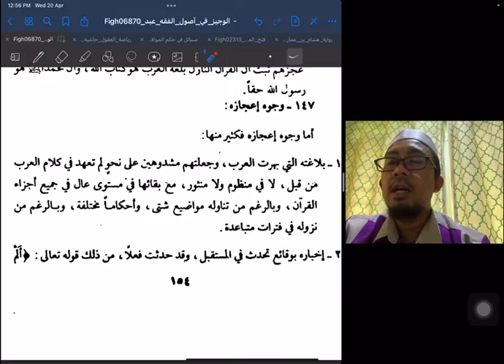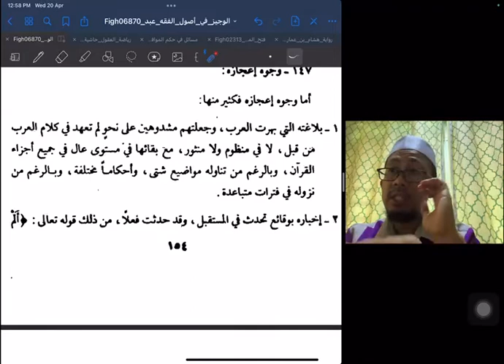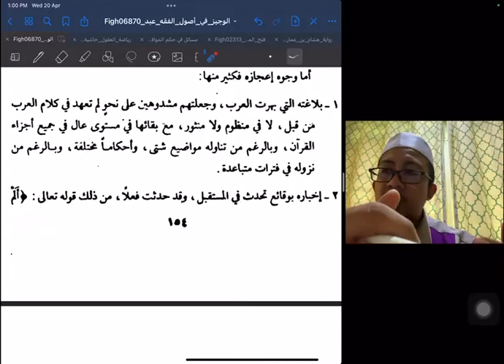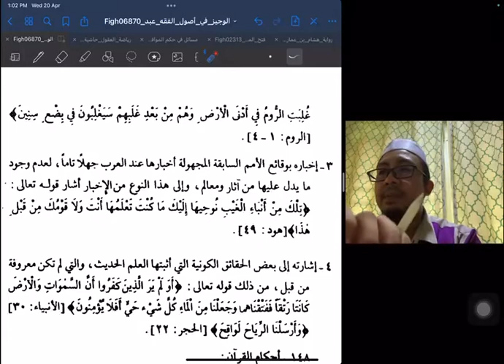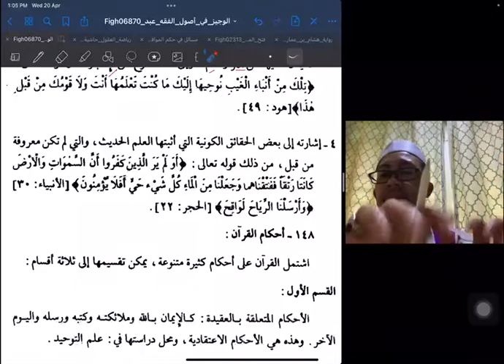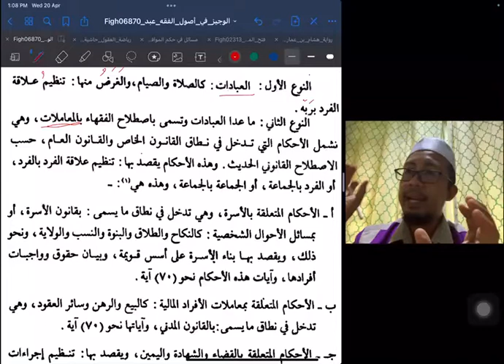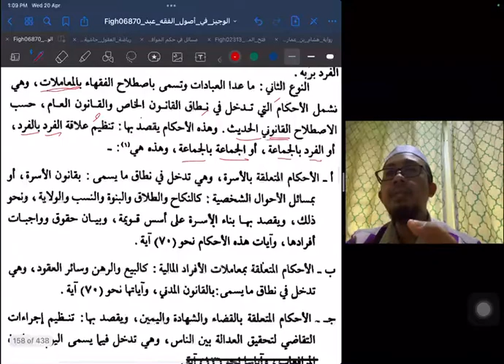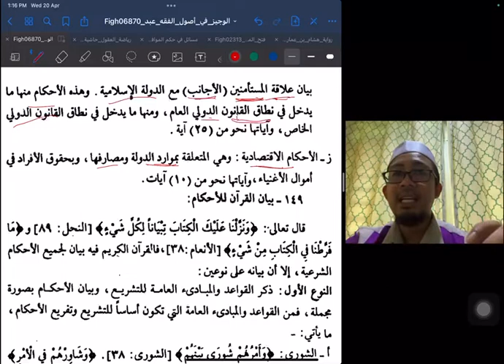32. Al-Quran 2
SYD20403 Usul al-Fiqh, FKI, UniSZA.